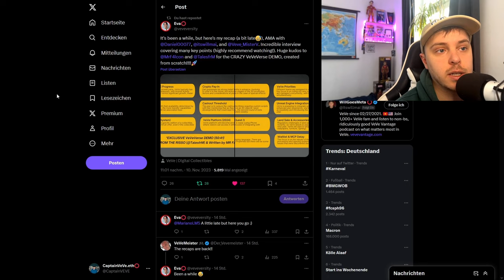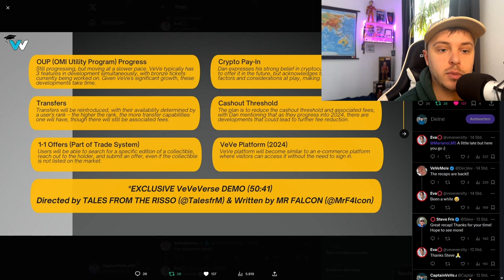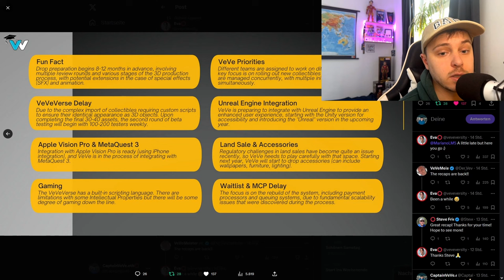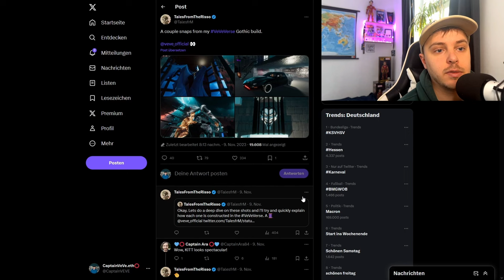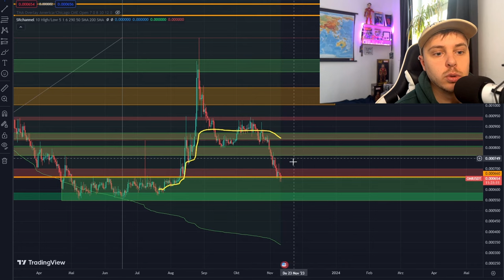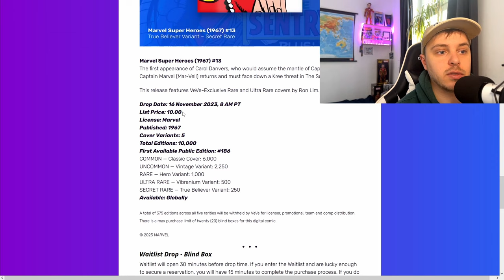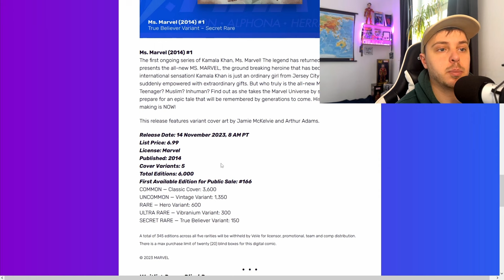VeVe Transfer Comeback! | Dan Crothers VeVe AMA! | VeVe deutsch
↪️ Die Transfers werden auf VeVe zurück kommen und viele weitere spannende Infos aus dem AMA mit CTO Dan Crothers in diesem Video!